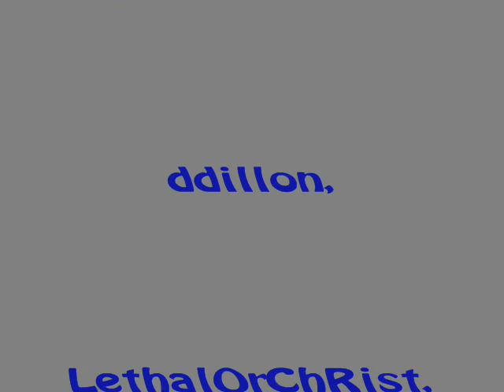The Lost World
A action movie about some Spec Ops trying to get through this " Sacred Telepoter "...little do they kno that there is a big secret behind all of this